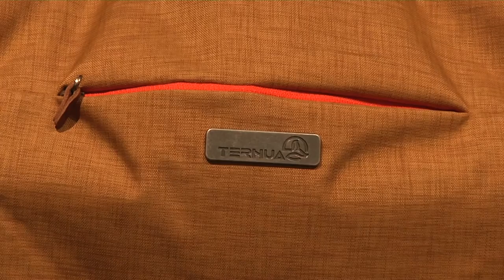Ternua Group-en instalazioetara bisita / Visita a las instalaciones de Ternua Group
Lehiakortasunerako inbertsioak bultzatzeko 81 proiektu lagundu ditu joan den urtean Aldundiak.
La convocatoria para fomentar la competitividad de las empresas ha apoyado 81 proyectos.